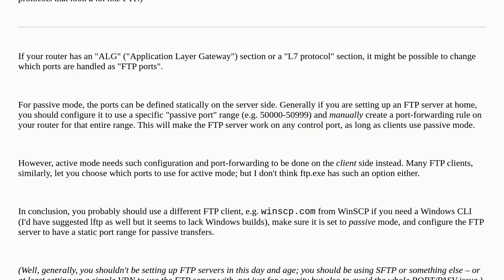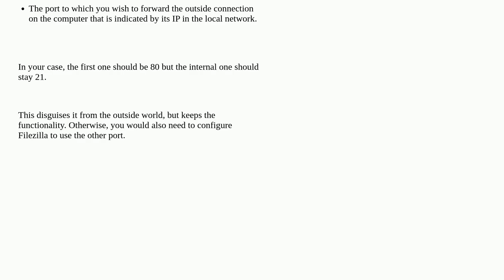425 Unable to build data connection FileZilla, using windows 11 FTP command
425 Unable to build data connection FileZilla, using windows 11 FTP command

A special thanks goes out to the community

  ftp command-line